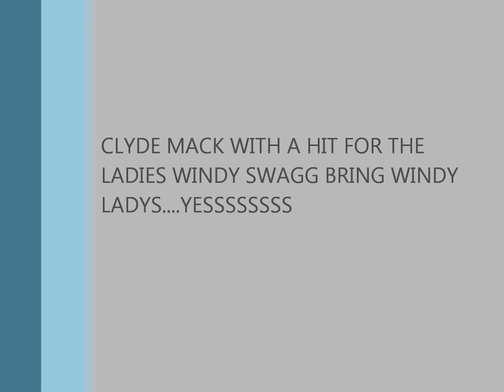CLYDE MACK PHONE NUMBERS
CLYDE MACK SOMETHING FOR THE LADYS. WINDY